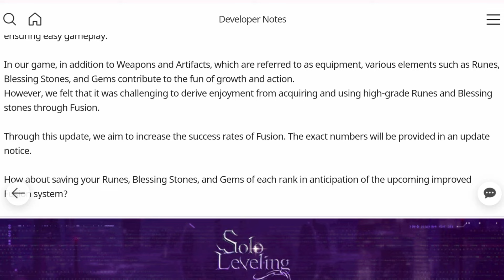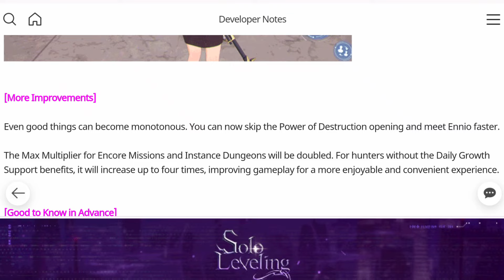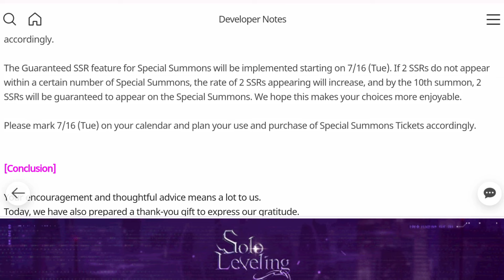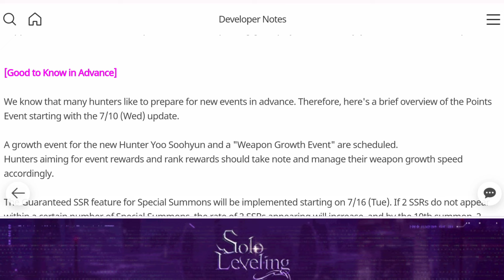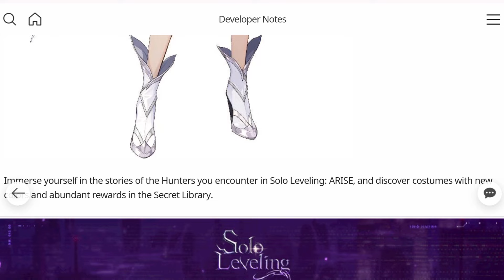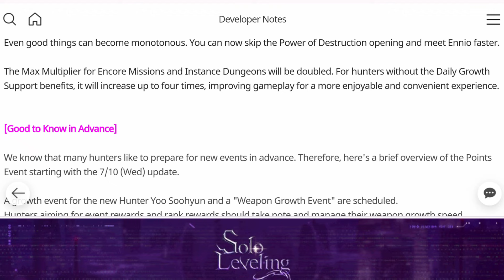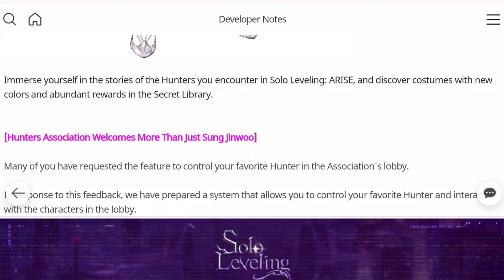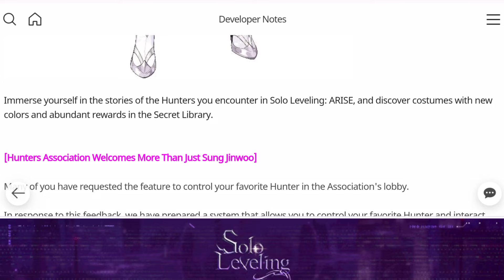Solo Leveling Arise - Prepare For This Important Update & New Codes!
Peace